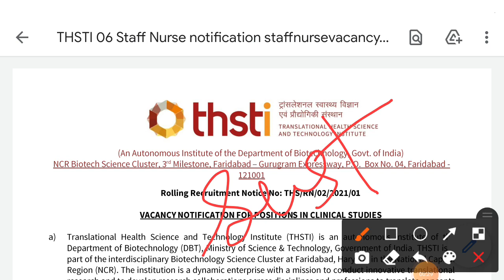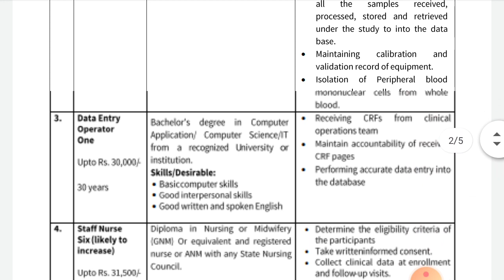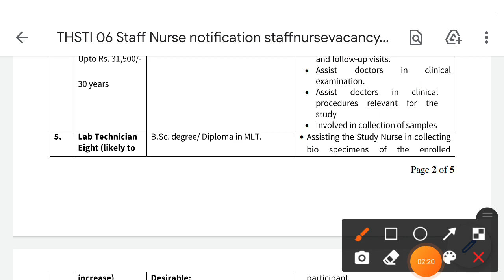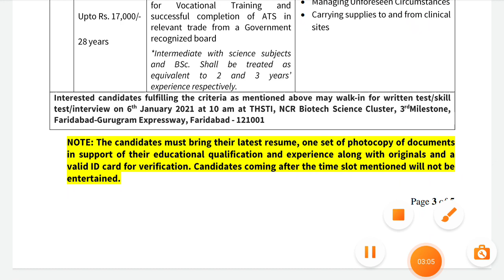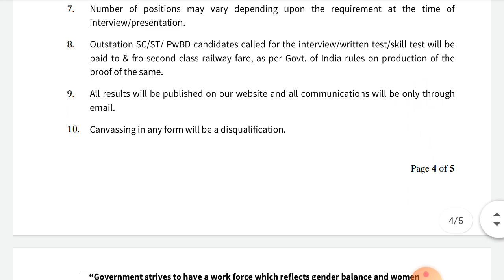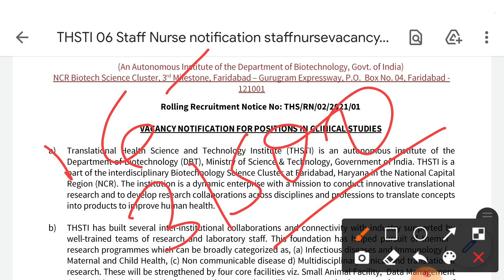Staff Nurse Recruitment 2021 |Payment-31,500/Month | last date- 06 January | Interview Only